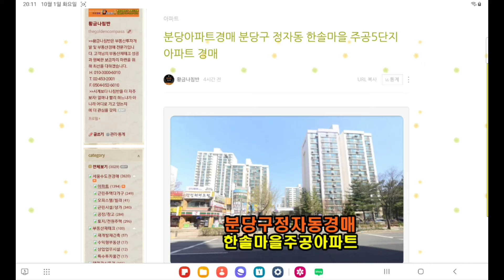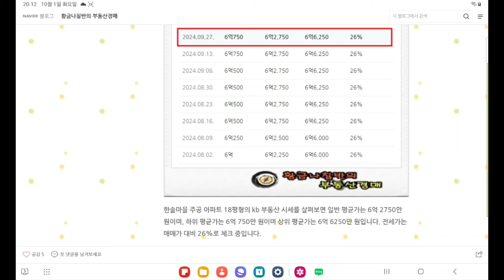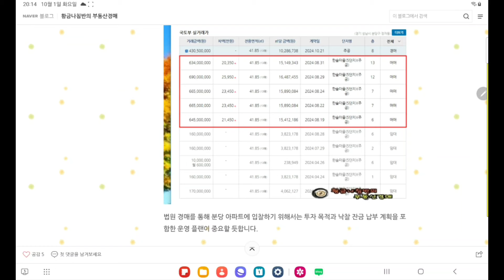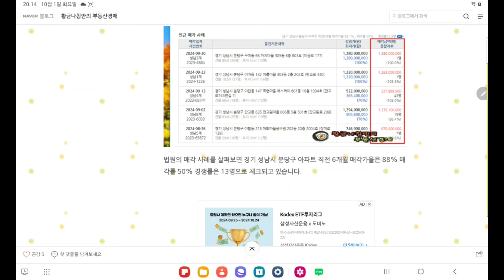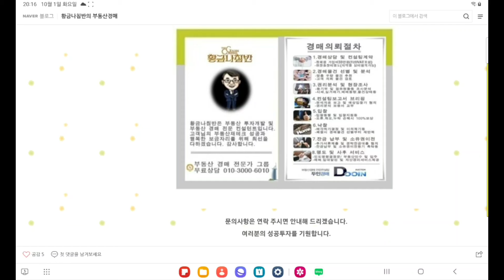분당아파트경매 / 경기 성남시 분당구 정자동 한솔마을 주공 5단지 아파트 18평형 경매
경기 성남시 분당구 정자동 한솔마을 주공 5단지 아파트 18평형 경매
2차 입찰일 2024년 10월 21일

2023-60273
kb 부동산 일반 평균가 6억 2750만 원
1회 유찰 / 감정가 대비 70%
2차 최저가 4억 3050만 원
입찰보증금 4305만 원
2차 입찰일 2024년 10월 21일